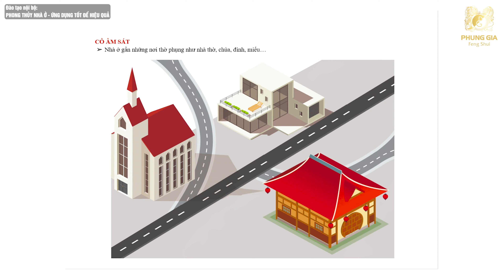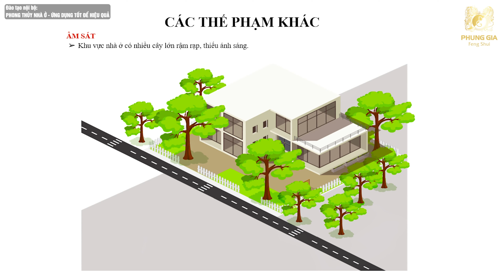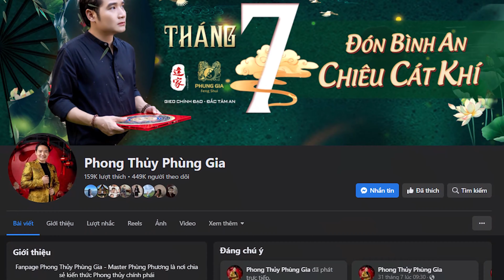Hướng dẫn Chọn Hướng Cổng khi xây nhà giúp đem lại nhiều tài lộc, vượng khí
Hướng cổng nhà là một yếu tố quan trọng trong việc xây dựng một ngôi nhà, nó mang lại sự cân bằng cho mọi điều trong gia đình.
Vậy chọn hướng cổng nhà sao cho chuẩn phong thủy để mang lại năng lượng tích cực cho toàn bộ căn nhà cũng như sức khỏe, tài vận cũng được phát triển hơn.